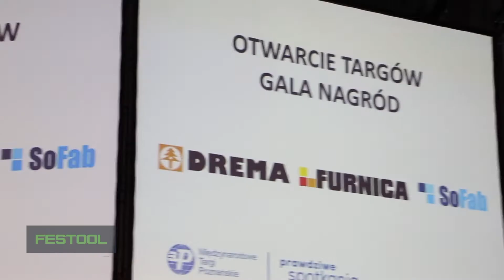Festool Drema 2017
Prezentacja naszego stoiska na Dremie, zapraszamy do relacji filmowej!